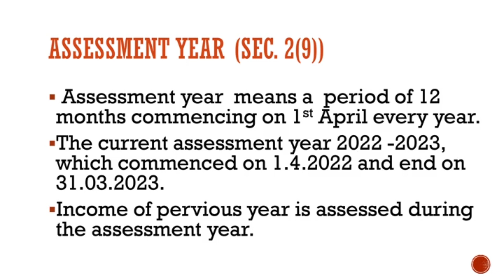Income tax# Part 2